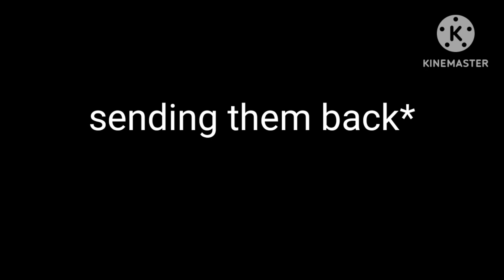todoroki family reacts||~dabi|| its gacha emma||enjoy∞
hello 👋 everyone
nothing much to see here